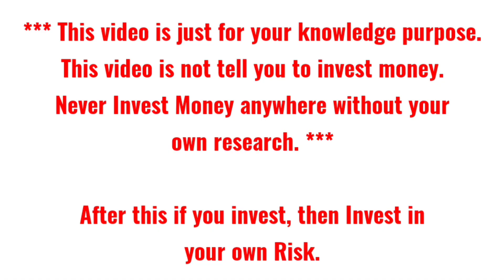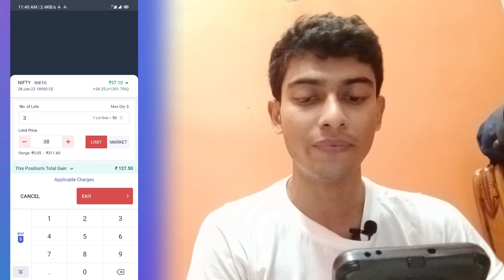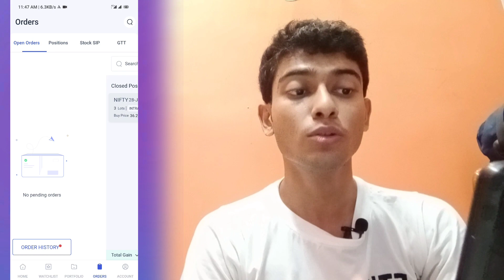Option Trading में आज कितना Profit किया🙏 Live Option Trading Demo 😎 Pri Tricks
Check Out New Video for More Details

About Me:-
My real name is Somnath Biswas & this channel is one of my internet personas Pri Tricks". My main purpose behind opening this channel is to clear Indian Stock Market & Forex Market-related questions of my viewers. Here I regularly upload videos on Cryptocurrency and Share Market. I want to spread the right knowledge in the easiest way possible about Cryptocurrency, Share Market. This Channel Is Based On My Research and Observations On Every Video. Hope you enjoy our journey!

Note:  We/l are not SEBI (Securities and Exchange Board of India) Registered. The Information Provided Is For Educational and instructive Purposes Only. Our Intention Is Not To Provide Any Financial Advice, Investment Advice, Training Advice, Or Any Other Advice. This Is General Information And Is Not Explicit To You Or Anyone Else. Before taking any trade or investment type things kindly consult with your financial advisor.